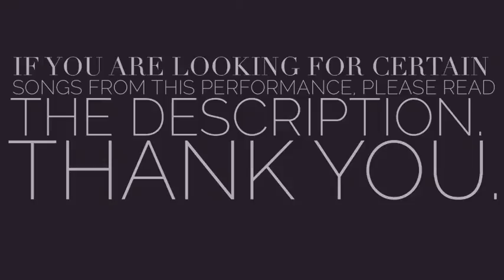Regina Spektor (Live @ The Rococo Theatre in Lincoln, Nebraska 11-1-17) [Full Audio Of Show]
Regina Spektor performing at the Rococo Theatre in Lincoln, Nebraska on November 1st, 2017 on her “A Special Solo Performance” tour.

Setlist:

Folding Chair (0:44)
The One Who Stayed And The One Who Left (4:58)
Grand Hotel (10:32)
Prisoners (14:13)
Left Hand Song (17:24)
Time Is All Around (19:40)
Better (23:10)
Poor Little Rich Boy (27:38)
Ballad Of A Politician (31:06)
Ne Me Quitte Pas (35:53)
Bobbing For Apples (39:41)
That Time (42:28)
Eet (45:39)
Black and White (53:21)
Pound Of Flesh (56:37)
Music Box (1:02:01)
Reginasaurus (1:04:59)
My Man (1:07:40)
Après Moi (1:10:54)
Obsolete (1:16:05)
On The Radio (1:23:00)
Us (1:26:53)
[Encore] (1:31:00)
You’re So Bad (ft. Jack Dishel) [Tom Petty Cover] (1:35:17)
Hotel Song (ft. Jack Dishel) (1:38:48)
Samson (1:42:38)

Photo credit: Chase Bigsby